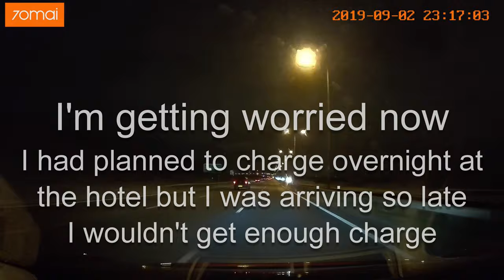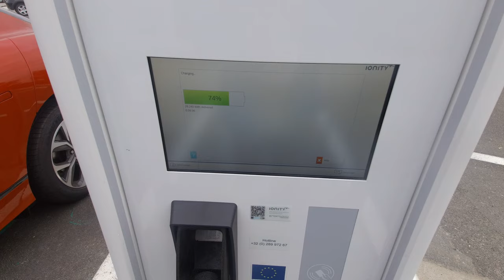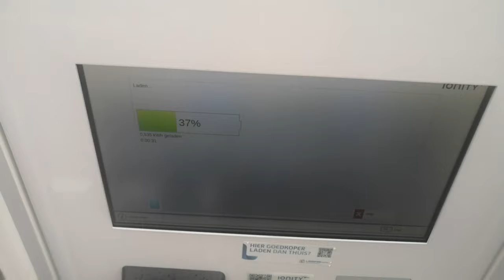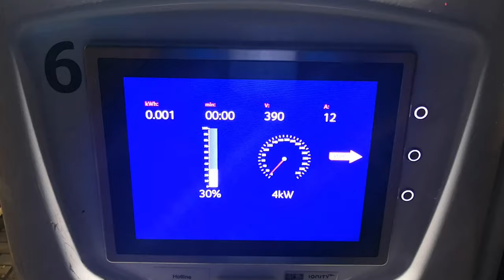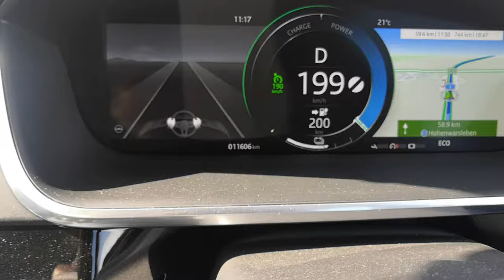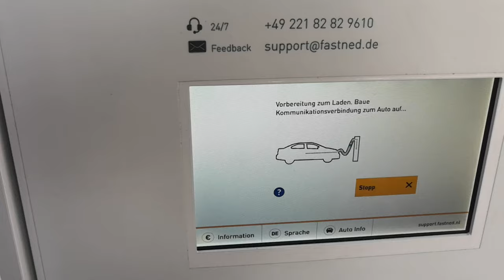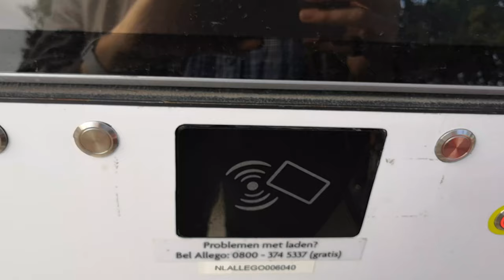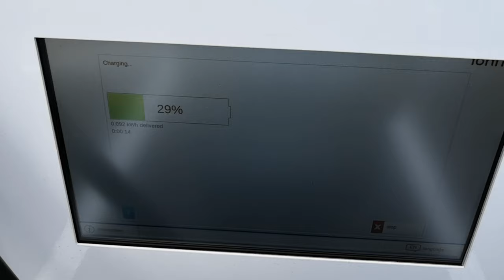iPaceOwner Ep. 16 - An Epic journey - 1000km in a day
I take the iPace for a quick spin over to Berlin. Can I get from Ashford in Kent on tuesday morning to Berlin in time for the start of the IFA event on rhe Wednesday morning,